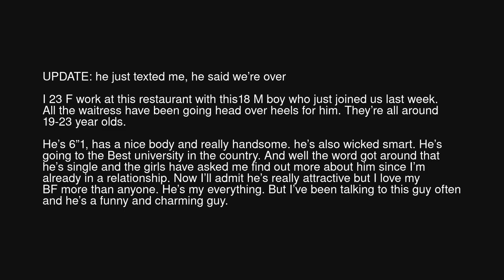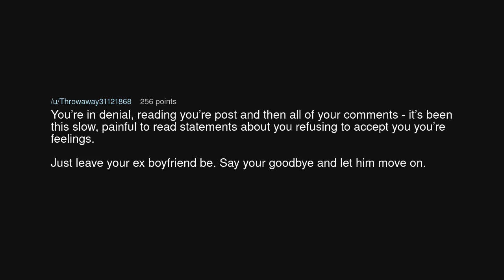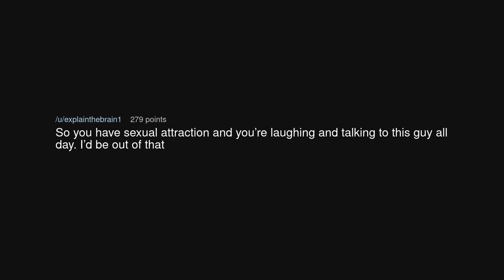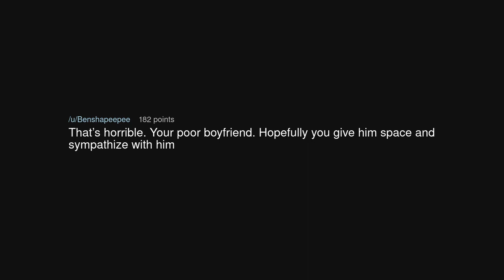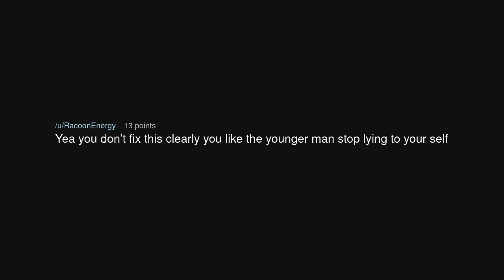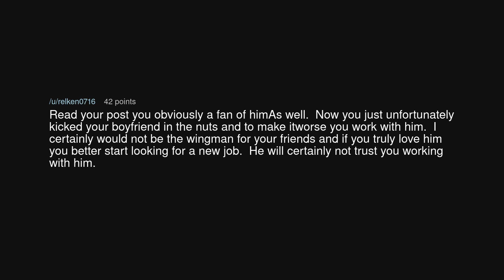Help accidentally said another Man’s name in bed ?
Help accidentally said another Man’s name in bed ? (r/relationship_advice)

Source: None on Reddit (link removed at the insistence of YouTube)